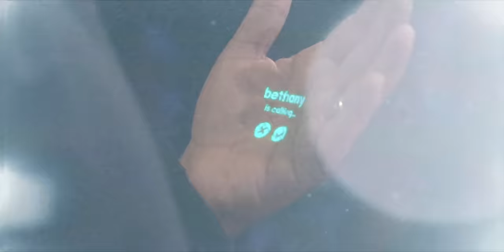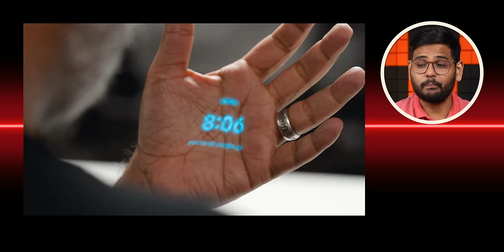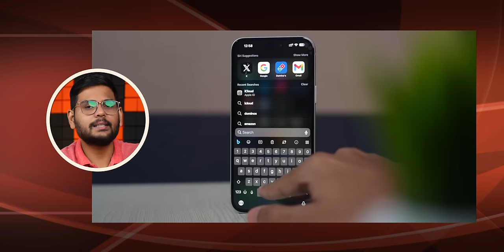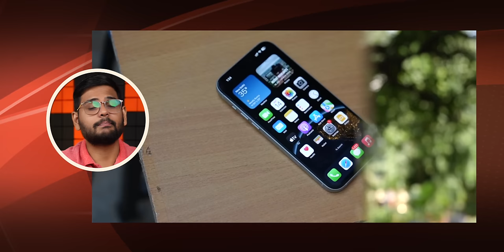Humane A.I. Pin: This Will Kill Your Smartphone?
So, finally, Huamne has unveiled their mystery device, and it is called the Huamne AI Pin. I am really talking about Humane. But what about Huamne AI Pin? This looks like the future. But again, in its current state, it won't replace smartphones.

Intro: 00:00
Humane Ai Pin is Here: 00:27
What is This Ai Pin: 00:39
How to use this: 01:23
What Does it Do: 01:50
This is Like Smartphones: 02:22
Problems with Ai: 03:11
Not a Smartphone Killer: 03:51
Will it Work in India: 04:28
What Can Kill Smartphones: 05:03
Humane Doing Good: 06:38
Wearable might be the future: 07:10